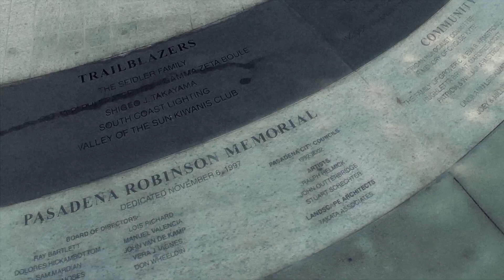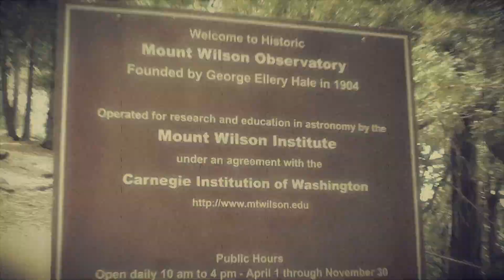No Destination Travel Trailer - Tony Sweet Host